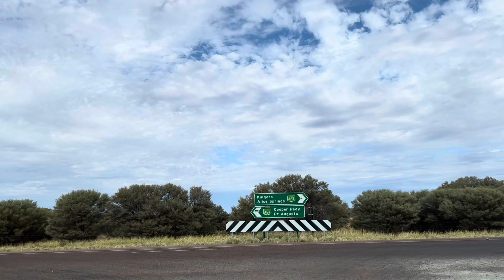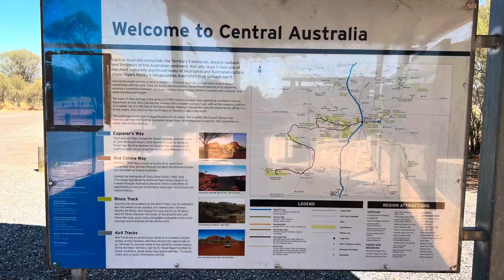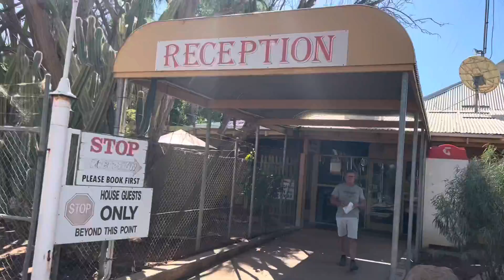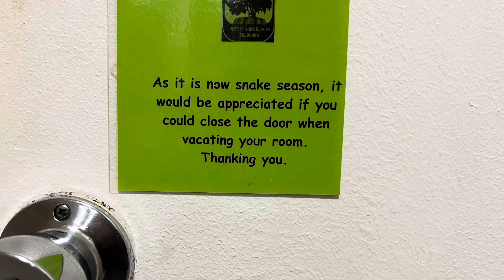Road Trip Around Australia 环澳游之 Marla, SA to Ghan (Erldunda Motel), NT (Yong’s OZ Life, Part 109)